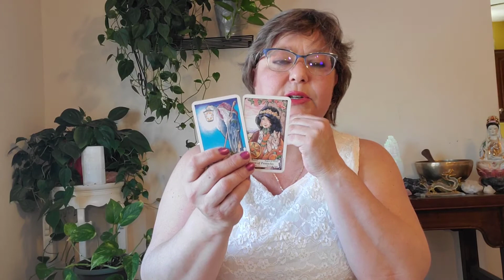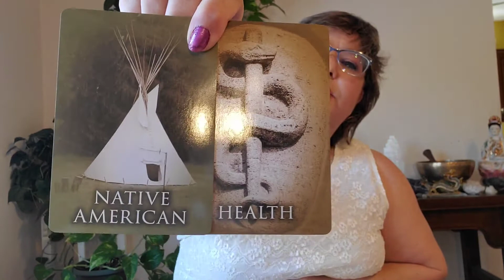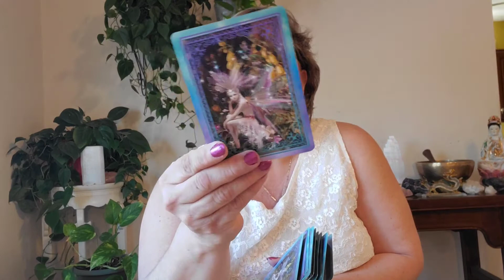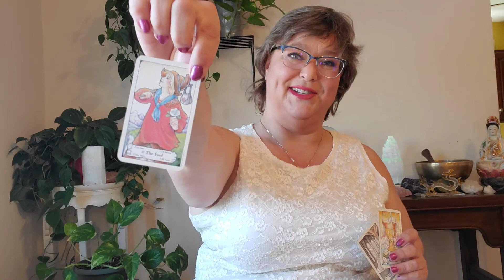Libra Walk away for an amazing future. Main Energies And Spirits Advice April 6 - 20